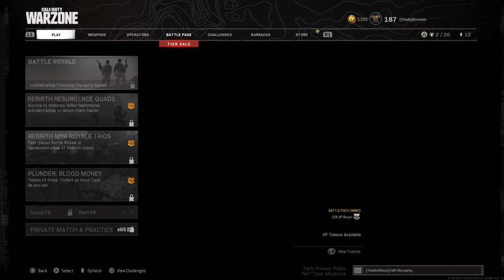Call of Duty®: Modern Warfare® HDR good?